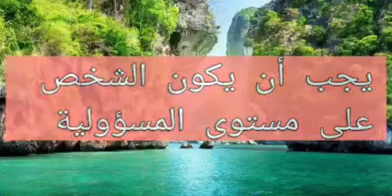هل انت حكيم مع أولادك⁉️💊Are you wise with your kids⁉️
‏فيديو من Dr.Amal Hallak
قناة الدكتورة أمل الحلاق

مونتاج.  🌹 المهندسة ٱلاء حجازي

Children who move to live in Europe are often withdrawn from their parents for several reasons, including the mistreatment of the father with his wife and children, and poor decision-making. Therefore, attention should be paid to the child, nurturing him with love, protecting him from dangers and allowing him to grow away from dangers, harm and problems of all kinds.